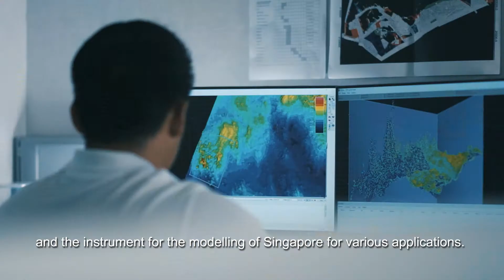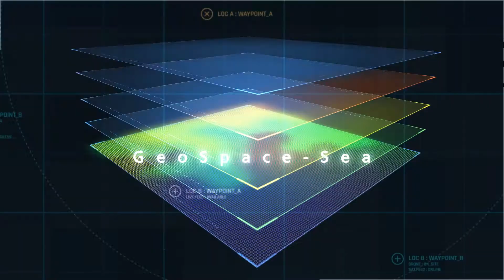MPA GeoSpace-Sea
GeoSpace-Sea will harness and integrate the latest geospatial information from various sources of Singapore’s marine and coastal data. The Maritime and Port Authority of Singapore (MPA), together with 11 other government agencies and the Tropical Marine Science Institute from National University of Singapore, will develop GeoSpace-Sea in phases.